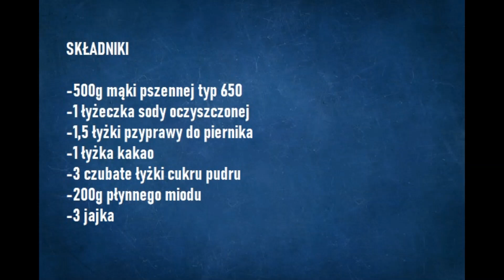Bombki na choinkę z piernika-jak zrobić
Witam Kochani
w kolejnym filmie z serii piernikowych wyrobów, chcę Wam pokazać jak zrobić pachnące i piękne bombki z piernika na świąteczną choinkę Są proste do wykaniania a na prawdę prezentują się ślicznie

muzyka